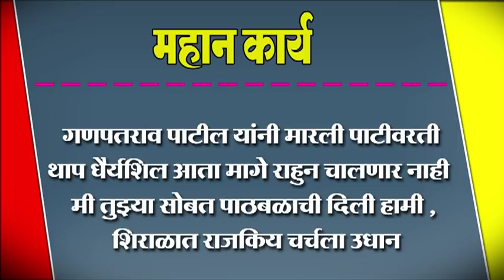गणपतराव पाटील यांनी मारली पाटीवरती थाप धैर्यशिल आता मागे राहुन चालणार नाही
गणपतराव पाटील यांनी मारली पाटीवरती थाप धैर्यशिल आता  मागे राहुन चालणार नाही ; मी तुझ्या सोबत पाठबळाची दिली हामी , शिराळात राजकिय चर्चला उधान